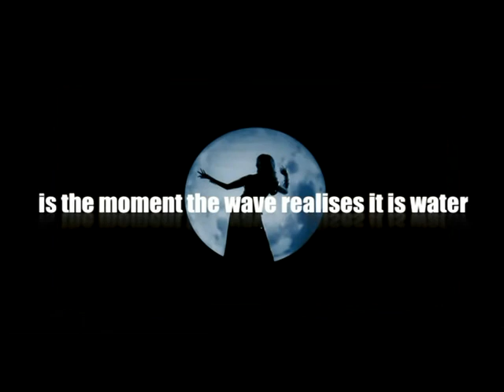Cha Cha D vs Monsoon (Shelia Chandra) - Indubitably Ever So Lonely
A simple mash of Cha Cha D's Indubitably video & song with the acapella of Monsoon's Ever So Lonely